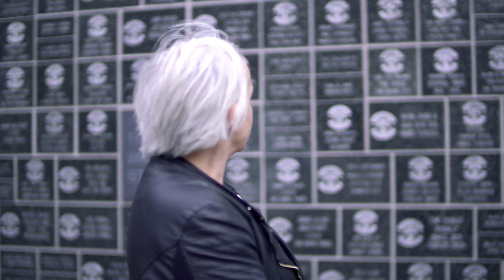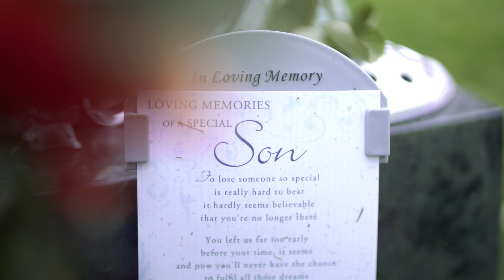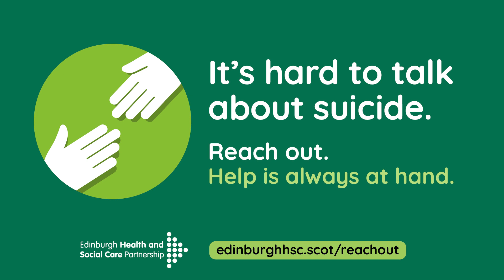Lyrics for Life - Mags' story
Talking about suicide is hard. But it’s important to reach out. There’s always someone ready to listen and help. Here Mags tells us her personal story. to find the help you need.